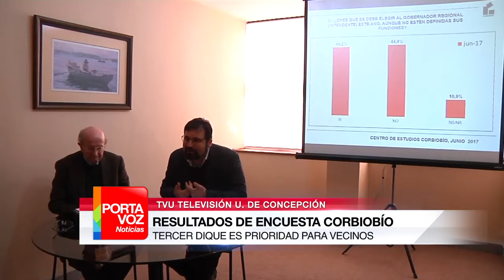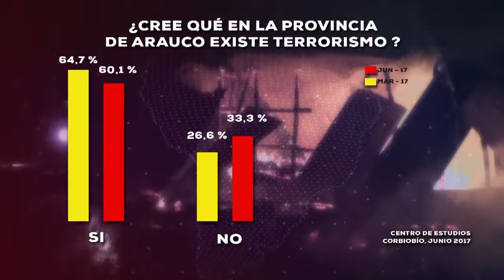ENCUESTA CORBIOBÍO PRIORIDADES CIUDADANAS